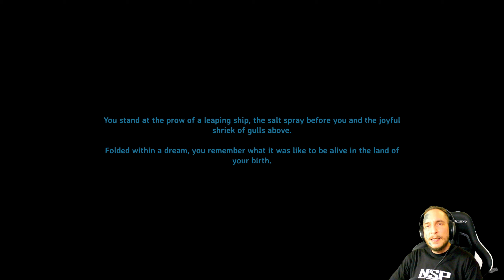Valheim - Spatulor Day 5 - 1st BOSS!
Playing Valheim on PC. Day 5.
First Boss!